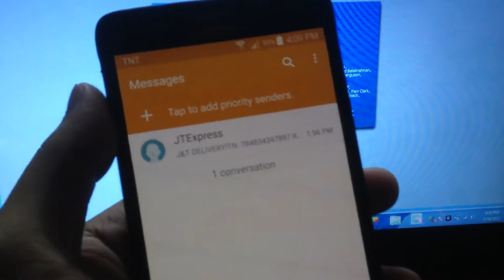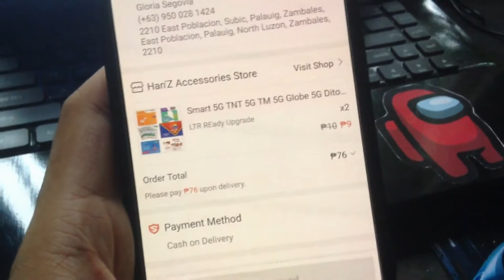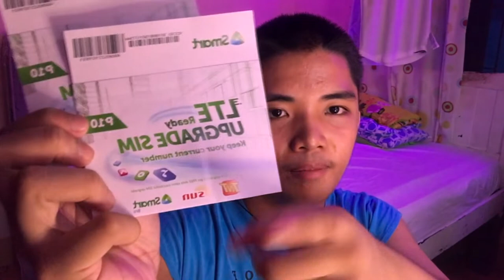Shopee Haul AGAIN! (UPGRADED EVERYTHING LMAO)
Link for this Items:
Store: Han'Z Accessories Store

They forgot one item in my order. And still in process now. But if this will fail, I will create new content about this.